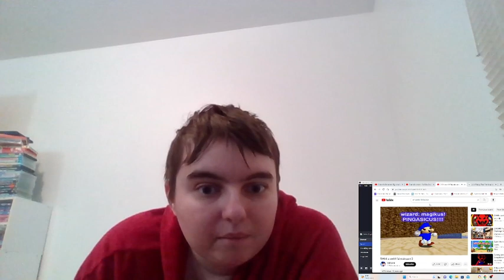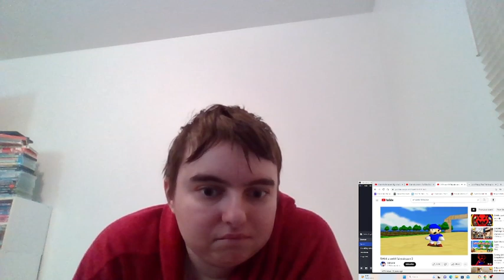Ponylover1989 Reacts Episode 924: An SM64 Fairy Tale Part 2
I reacted to part 2 of an SM64 Fairy Tale.